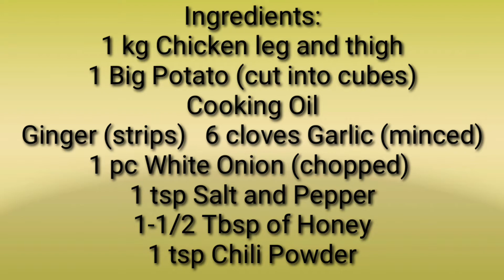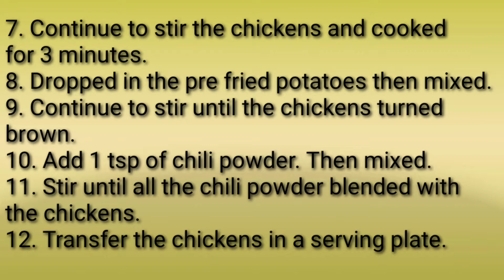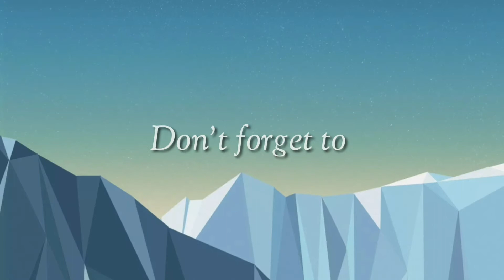Spicy Honey Chicken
My Home Cooked Meals - 54

Ingredients:
1 kg Chicken leg and thigh
1 Big Potato (cut into cubes)
Cooking Oil
Ginger (strips)
6 cloves Garlic (minced)
1 pc White Onion (chopped)
1 tsp Salt and Pepper
1-1/2 Tbsp of Honey
1 tsp Chili Powder

Procedures:
1. In a pan, put some oil then pre fried the potatoes. Set aside.
2. Sauteed the ginger strips, then the minced garlic and the chopped onions.
3. Dropped the chicken legs and thighs. Then mixed.
4. Add 1 tsp salt and pepper. Then mixed.
5. Continue to stir the chicken until the oil from the chicken comes out.
6. Add 1-1/2 table spoon of honey. Then mixed. Lower down the heat.
7. Continue to stir the chickens and cooked for 3 minutes.
8. Dropped in the pre fried potatoes then mixed.
9. Continue to stir until the chickens turned brown.
10. Add 1 tsp of chili powder. Then mixed.
11. Stir until all the chili powder blended with the chickens.
12. Transfer the chickens in a serving plate.